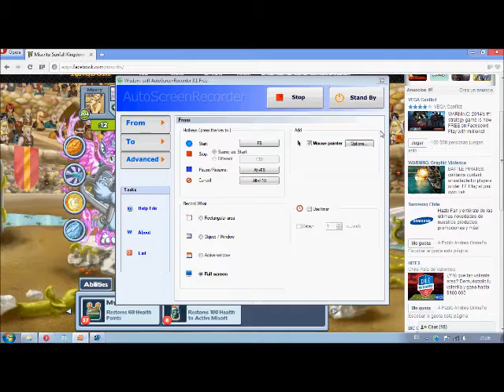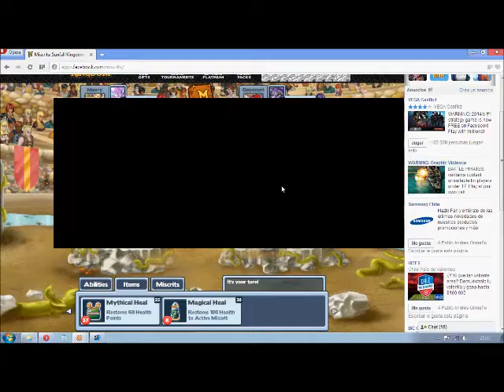Maxi Zamora vs Oponnent Lozano